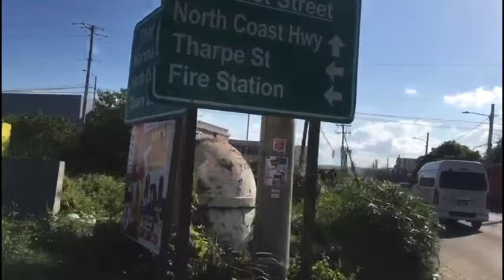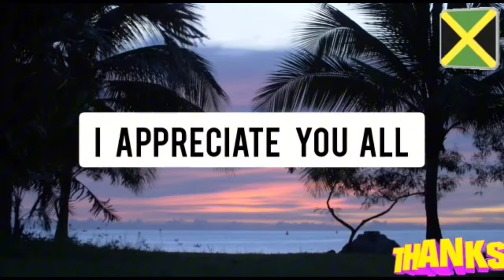father & son gets hot death😭6 children hospitalized from deadly beach trip brakes failed💔mark X kill